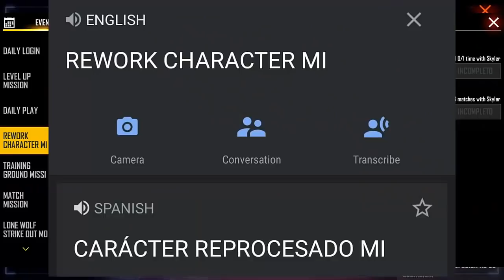ACTUALIZACIÓN #4! EMOTES MODIFICADOS ¿CR7 VUELVA A SU HABILIDAD DE ANTES? SKYLER REPROCESADO Y MAS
Hoy Les enseño: ACTUALIZACIÓN #4! EMOTES MODIFICADOS ¿CR7 VUELVA A SU HABILIDAD DE ANTES? SKYLER REPROCESADO Y MAS FREE FIRE.